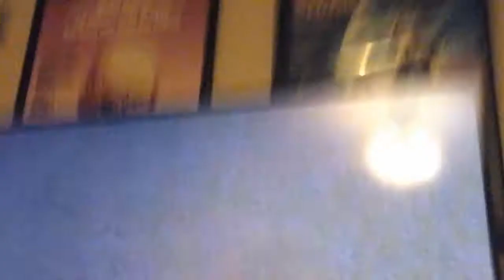All 2017 kills last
Meh... its good right?